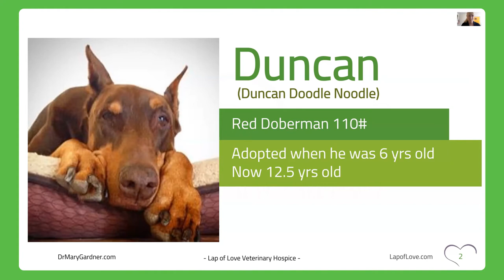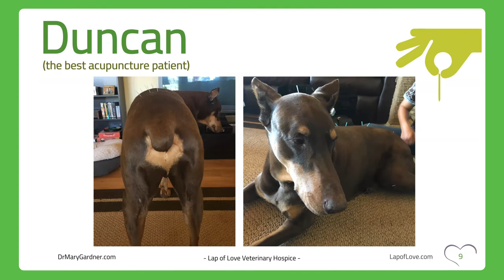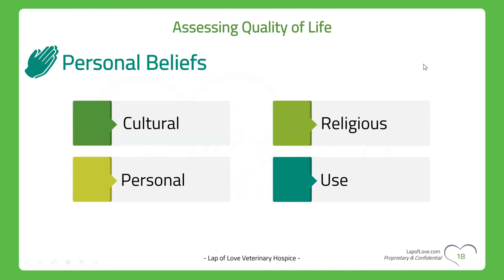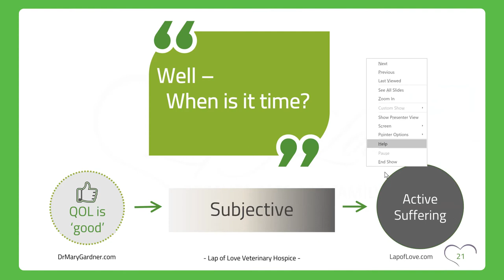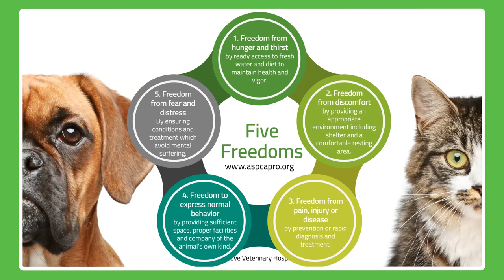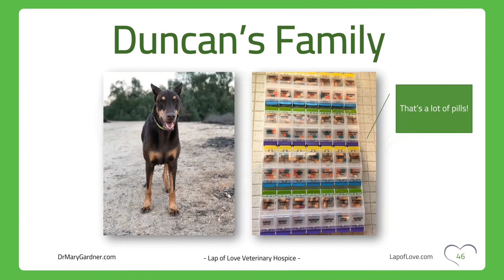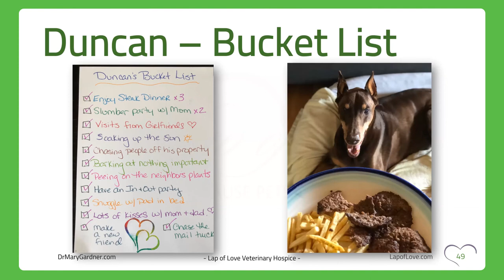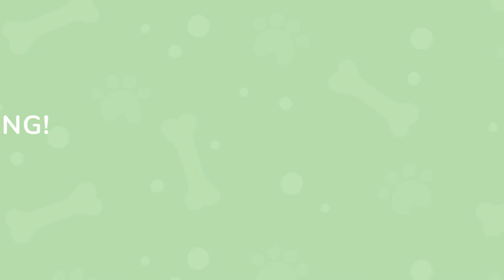When to Say Goodbye to a Pet?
Knowing when to say goodbye to a pet is difficult. Dr. Mary discusses how to assess quality of life which will aide you in the decision process.

Dr. Mary Gardner is dedicated to the care of geriatric pets and helping the families that love them.  As a veterinarian that exclusively works on pets in their final life stages, she has seen it all. From vision issues to mobility to incontinence to mobility issues and everything in between.

Special thanks to the Grey Muzzle Organization!